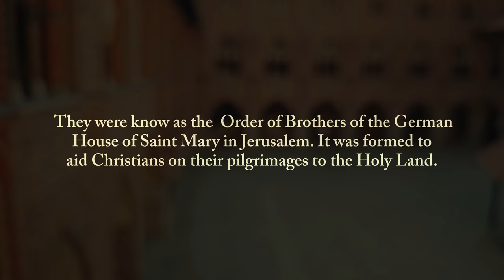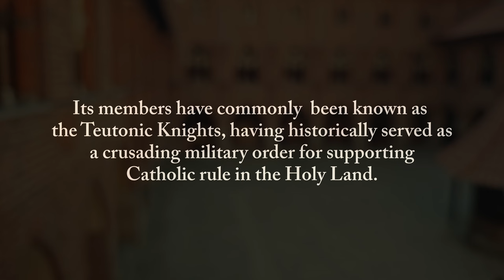Legends of Malbork - A Fortress Frozen in Time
A story about the largest castle in the world. Walk with me during the 2023 Green Tour. Everything I learned from this castle was through an audio guide. When you visit Malbork, you get one on your arrival.